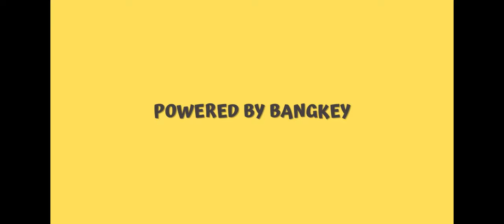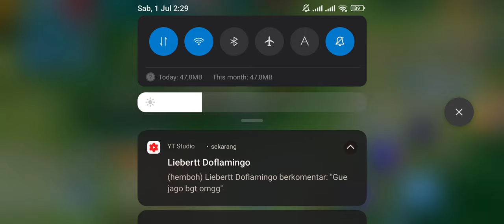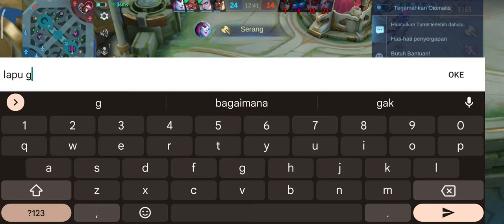DETAK DETIK NAIK MYTHIC DALAM WAKTU KURANG 1 BULAN? SEE YOU SEASONS 28, WELLKAM S29 - Mobile Legends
Request Gameplay:
+ Hero: Rp. 5.000-;
+ Custom Rom: Rp. 5.000-;
Tidak dapat Request AFK, TROLL, dll untuk menjaga perasaan teman satu Team